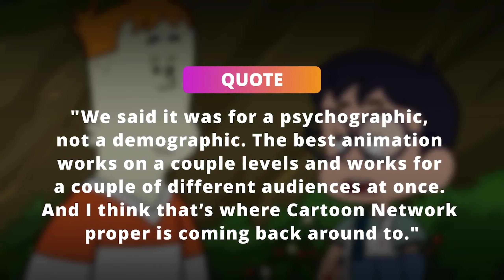The Cartoon Network You Love is Back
Big changes are coming to Cartoon Network that will make many fans very happy...